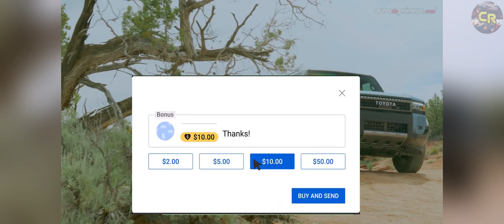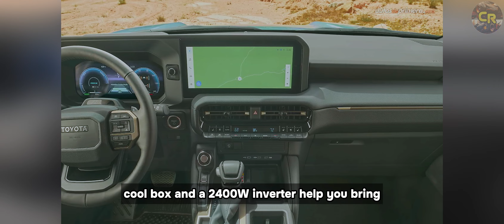2024 TOYOTA LAND CRUISER PRADO| INTERIOR & EXTERIOR | LUXURY ALL ROUD | OFF-ROAD | 4X4 | CarRide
2024 TOYOTA LAND CRUISER PRADO| INTERIOR & EXTERIOR | LUXURY ALL ROUD | OFF-ROAD | 4X4 | CarRide

⚠️NOTICE⚠️: Everything shown in this video is totally EDUCATIONAL AND LEGAL. It is NOT shown how to hack or illicitly access any Application or service.

The 2024 Toyota Land Cruiser is Smaller, Better Off-Road, & WAY Cheaper!
New Toyota Land Cruiser: See why it’s better than ever before!
The 2024 Toyota Land Cruiser Is A Reborn Japanese Off-Road Icon
all-new Toyota Land Cruiser J250 first REVIEW

► If you are the owner or developer of this (App and/or Game) and you want me to remove this video, please write to me as soon as possible, and I will respond within 24 hours or less. There is NO MORE NEED to put a Strike on the Channel, when this video can be deleted the same day, and thus keep the Channel in good condition and at the same time everyone happy.

🎶 🎤 Music 🎤 🎶